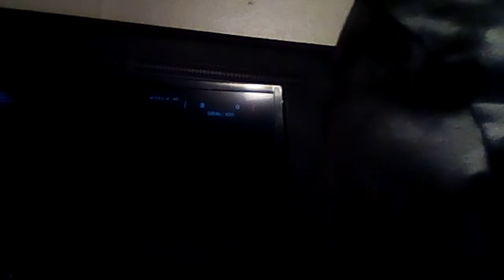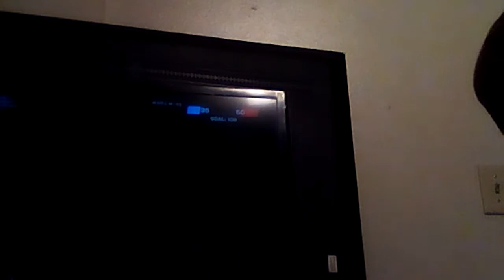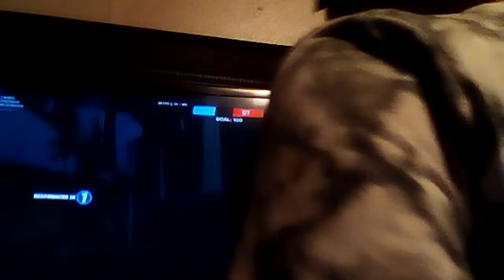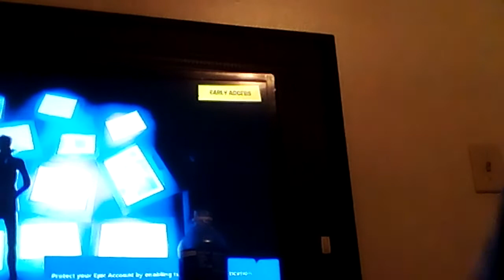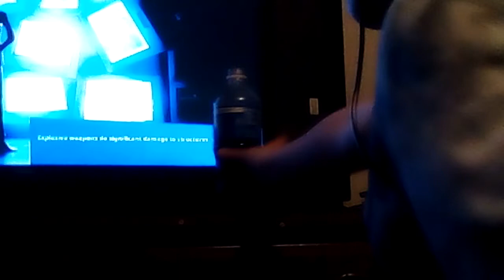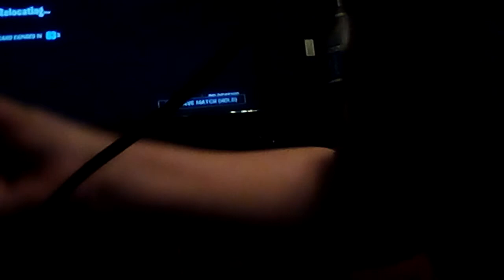Me and Curtis and. AwesomeCRB and rentonPUNK play fortnite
It's guucci